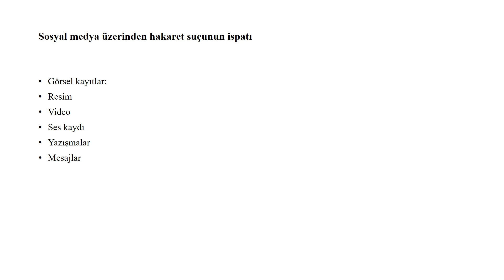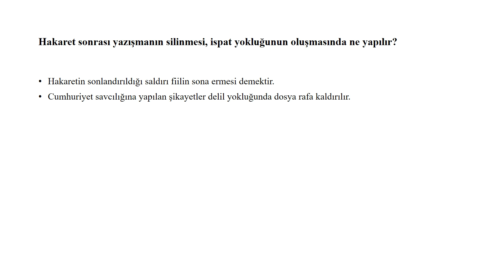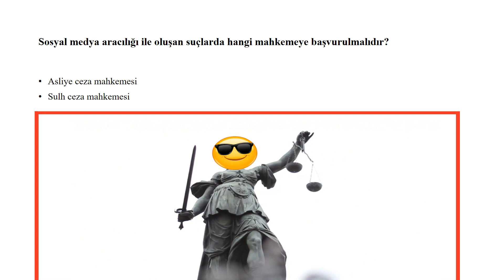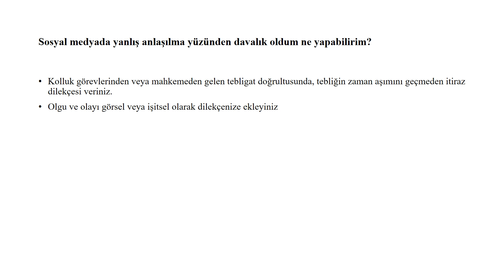SOSYAL MEDYA DAVA HUKUKU